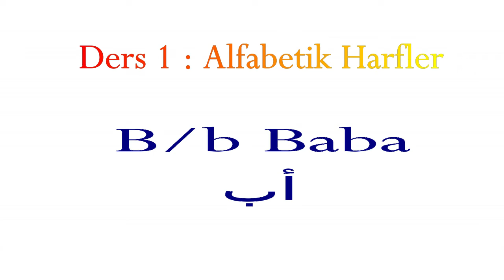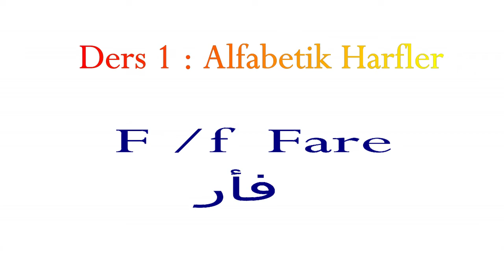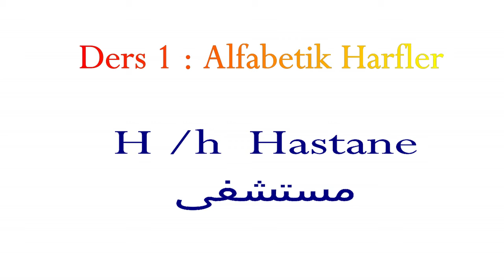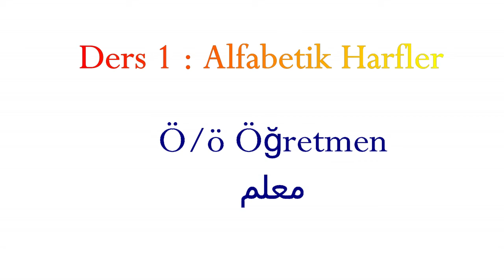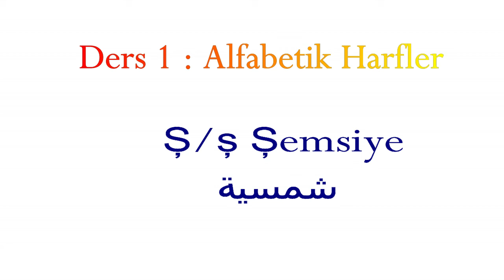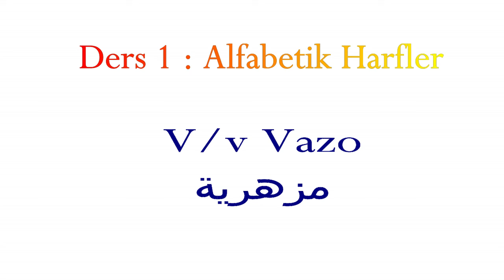سلسلة : تعلم اللغة التركية من الألف إلى الياء I الحلقة 1 : الأحرف الابجدية Alfabetik Harfler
مرحبا بكم متابعيتني الكرام  في فيديو من نوع خاص وليس كباقي الفيديوهات المعتادة حيث سنتعلم أنا وأنتم اللغة التركية من الصفر

والجدير بالذكر أنني لم أدرس اللغة التركية في المعهد وإنما انطلاقا من دروس خاصة على حاسوبي ومتابعة المسلسلات والافلام التركية

فما ظبطته وأتقنته شأشاركه معكم وما لدي فيه التباس سأسعى لتعلمه من أجل أن نستفيد جميعا